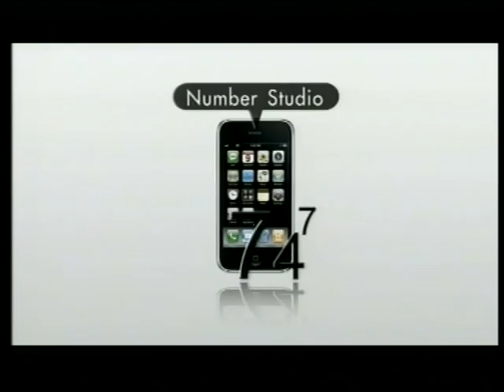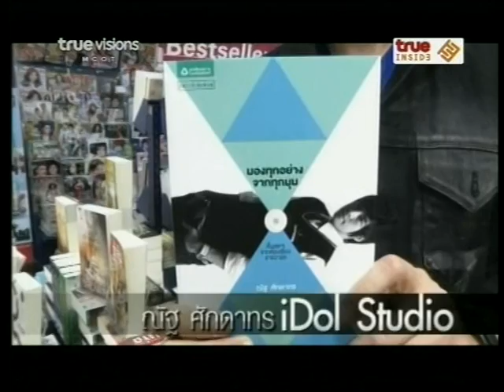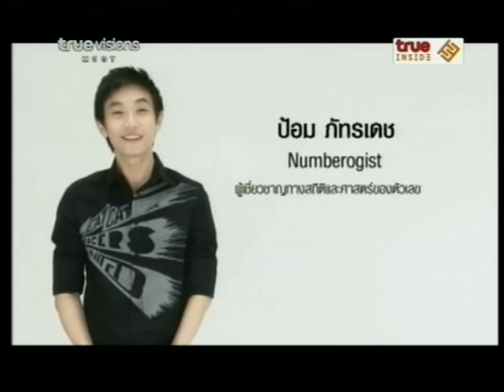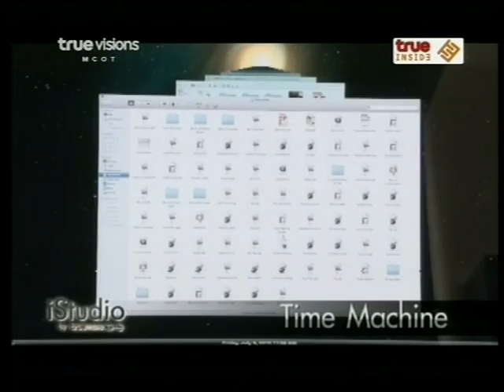200910 Nat_iStudio p1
(อัดจากทีวี)